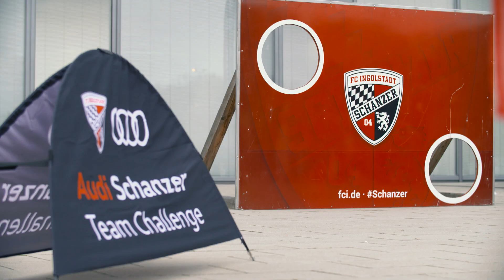Audi Schanzer Team Challenge - Torwandschießen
Es ist das brandneue Challenge-Format des FC Ingolstadt 04 gemeinsam mit Hauptsponsor AUDI AG: die "Audi Schanzer Team Challenge"! Nach der Kopfball-Challenge in der ersten Ausgabe, standen sich der SV Hundszell und die SG TSV Abensberg bei der zweiten Auflage an der Torwand gegenüber. Unterstützt wurden die beiden Mannschaften dabei vom aktuell noch verletzten Agyemang Diawusie. Wer sich am Ende durchsetzen konnte, erfahrt ihr im Video.